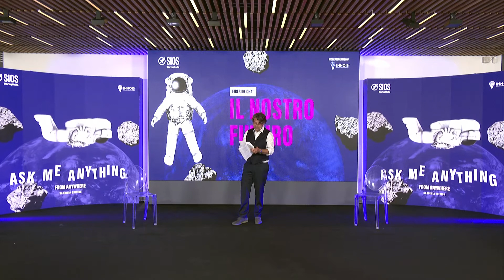Fireside Chat: Il nostro futuro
Intervento di Alec Ross, Venture Capitalist e scrittore. Modera Eleonora Chioda, Direttrice Millionaire.

In diretta dalla Fondazione di Sardegna.